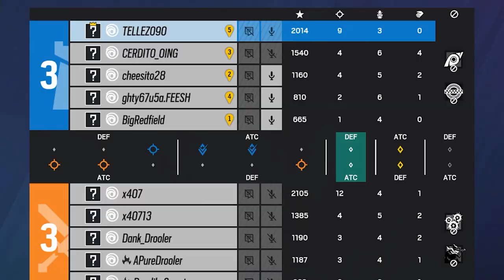¿Lo Tengo Adrentro? | Ranked Rainbow Six Siege | Gameplay Español Latino